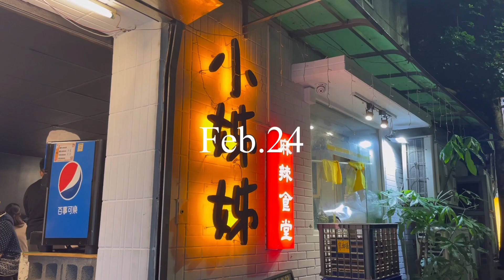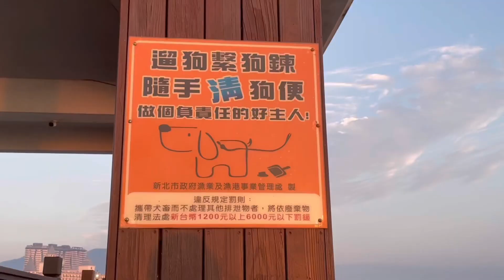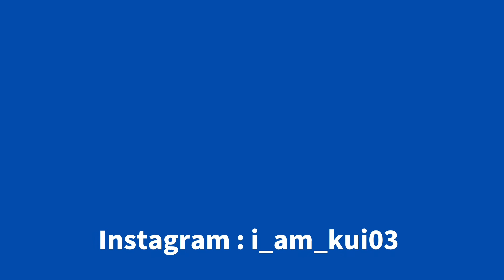Sub ）KuiVlog #37 忙碌的連假紀錄 充実した３連休の記録｜麻辣燙｜豆花｜玉米棒｜講義｜淡水｜漁人碼頭 |看夕陽 | NTU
こんにちは
今回の動画は充実した３連休の模様を記録したものです。
この３連休は天気がとてもよかったです。2022年になってから台北はずっと雨が降り続いていたので気分も落ち込みがちだったのですが、久しぶりに太陽を感じられてハッピーでした。

你好
這次影片內容就是紀錄忙碌的連假
這次的連假都天氣很好。到2022年台北一直下雨，我的心情狀態也變不好，但好久沒看太陽就開心～
我是個喜歡晴天的人，希望以後的天氣也很好！拜託了～老天爺！
我在學中文的關係，若影片裡有不對的中文就馬上留言給我！
請幫助我的課業，拜託大家🙏
希望你們喜歡我的影片。
謝謝。

Camera: iPhone12mini
Edit: Vllo
Laptop: MacBook
Ulanzi Tripod

Food🍚
小姊姊麻辣食堂
106 台北市大安區和平東路二段118巷4弄2號
推薦食物：嫩肉片超值  120塊